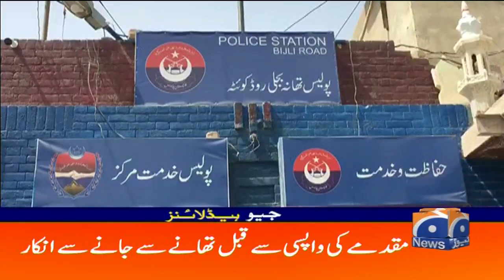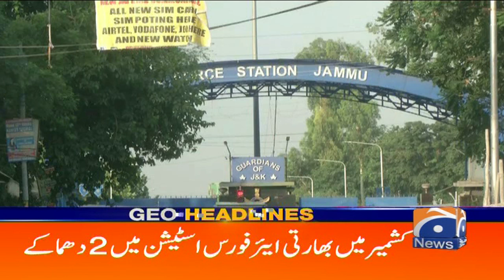Geo Headlines 03 AM | 28th June 2021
GeoHeadlines 03 AM | 28th June 2021